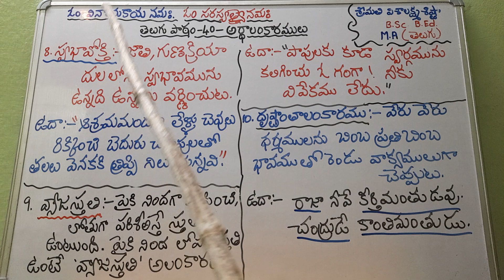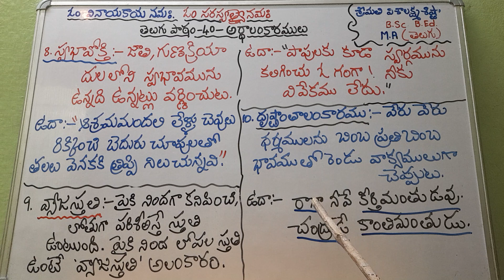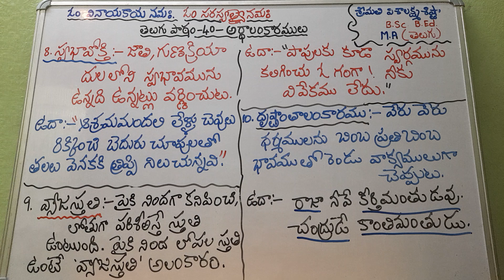తెలుగు పాఠం _40#అర్ధాలంకారములుస్వభావోక్తి ,వ్యాజస్తుతిశ్రీమతి విశాలక్ష్మి శిష్టా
దృష్టాంతాలంకారము ,స్వభావోక్తి ,వ్యాజస్తుతి అలంకారాలు, social, viral video